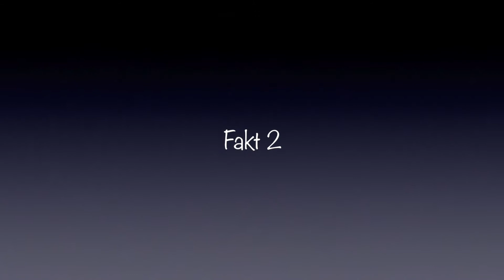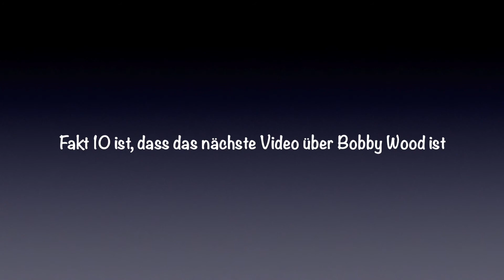HSV Neuzugänge für die Saison 2016/2017 #1 Christian Mathenia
Diese Videos werden eine Serie ! Erster Spieler ist Torhüter Christian Mathenia. Als nächstes wird es Fakten zu Bobby Wood geben.

Video: Imovie